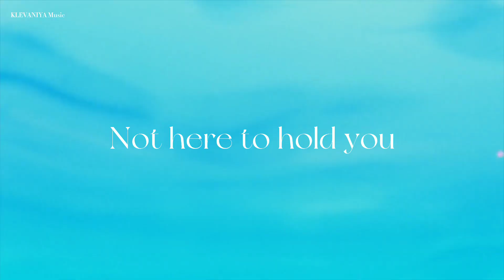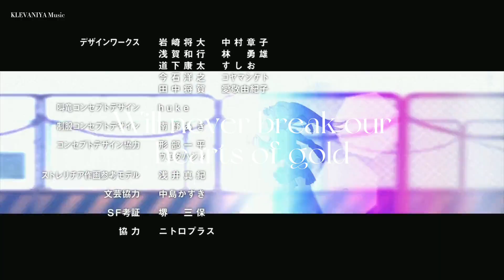[AMV] Darling in the Franxx | "We Are" (ONE OK ROCK)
Мне просто понравилось это аниме, вот и сделала по нему клип )) Конечно, вам пришлось ждать меня очень долго 👀 Извиняюсь за плохое качество, так как я делаю на телефоне 👌

►Музыка: ONE OK ROCK - We are - Japanese Ver.- [Official Music Video]

►Аниме:
Любимый во Франксе

►Используемые приложения:
CapCut (Редактирование)

►Девайсы:
Телефон - SAMSUNG Galaxy A9